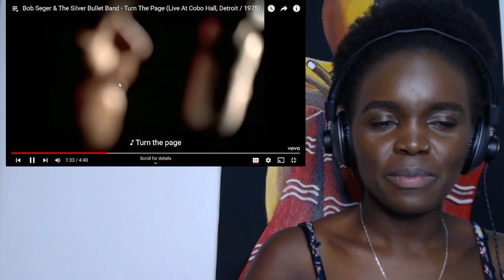African Girl Reacts To Bob Seger & The Silver Bullet Band - Turn The Page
African girl Listening to  Bob Seger & The Silver Bullet Band - Turn The Page

If you would like a guarantee video request. It will be $10 per video. I will post it as soon as possible. If for some reason it gets block by YouTube I will let you know to have a replacement video
Thank you so much for the support. It truly means a lot to me.